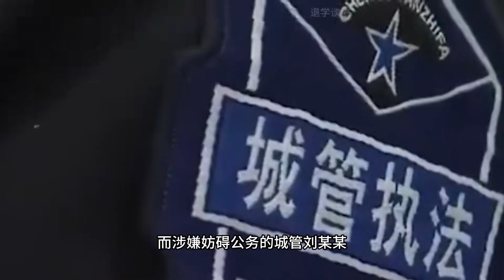河南城管圍毆民警錄像！將8名民警打成重傷，事后還要找局長說理